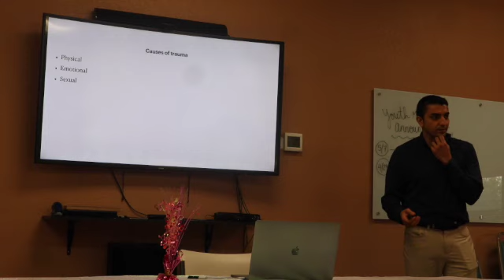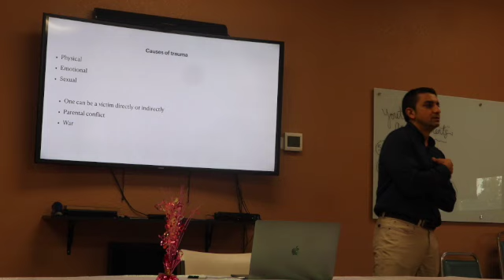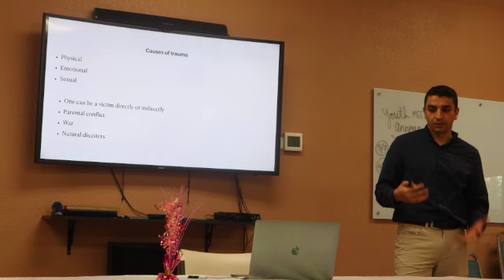Causes of Trauma